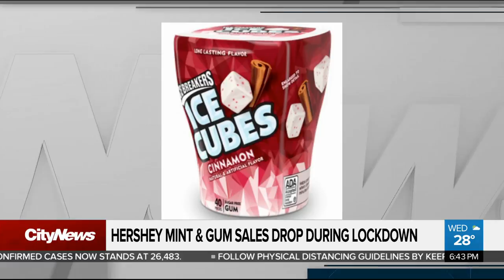Bad quarantine breath? Gum & mint sales fall sharply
Hershey says gum and mint sales have fallen sharply during the COVID-19 pandemic. Plus, Elvis Presley's rhinestone jockstrap hits the auction block. Richard Southern and Ginella Massa chat about some of the day's lighter stories.